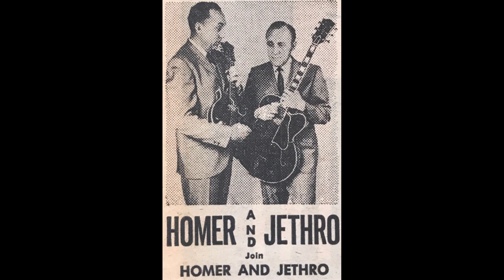Homer & Jethro In The Service Vintage Vinyl Comedy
Before Homer Simpson, there was Homer and Jethro. This video is a digital copy of the original vinyl record comedy Homer & Jethro In the Service.

Homer and Jethro were the stage names of American country music duo Henry D. "Homer" Haynes and Kenneth C. "Jethro" Burns. They were a wildly popular comedy duo from the 1940s through the 1960s. They were most popular for satirical versions of popular songs. Known as the "Thinking Man's Hillbillies",. They won a Best Comedy Performance Grammy Award in 1959 for their song "The Battle of Kookamonga" which was a parody of Johnny Horton's "The Battle of New Orleans". In 1960 they recorded a parody of Lennon and McCarthy's "I Want to Hold Your Hand." Homer & Jethro and are members of the Country Music Hall of Fame.

Burns was the humorist of the pair and wrote most of their songs. Their parody of "Baby It's Cold Outside", as recorded with June Carter, became one of their first hits. It led to an appearance on WLS-AM in Chicago in 1950, a tour with musical satirist Spike Jones and an uncredited appearance on Jones's RCA Victor recording of Pal-Yat-Chee, an opera parody. A number of successful recordings followed.

Taking a cue from other comic talents of the era, most of their humor was directed inward, towards themselves. In several notable exchanges recorded on the live album At the Country Club, they announced that the parade to be given by their fan club had to be canceled because one of the members was ill, and the other had to work.

The Bixbie Media YouTube channel is an excellent source for comedy. In addition to the Monday Monologue, you will also find vintage stand-up, commercial parodies, and original sketch style comedy. (links below).

For those of you who actually read, my new book "Sex, Lies, & High School Principals" is a witty, irreverent comedy about decision making, accountability, and why you shouldn’t lie to your wife.

Monday Monologue Previous Episodes

Bixbie Media Original Content